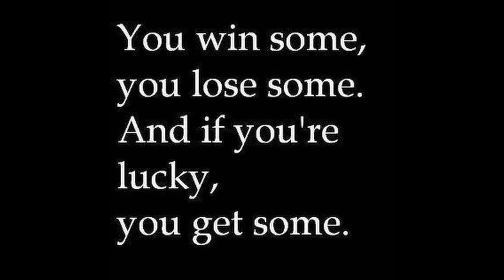Valorant Is Hard! o(TヘTo)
well, you win some you lose some!

[Support Fak3rR]
 - SUB & COMMENT

[Game Played]
- Valorant

[Thumbnail Art]
- By @SuperNickanger